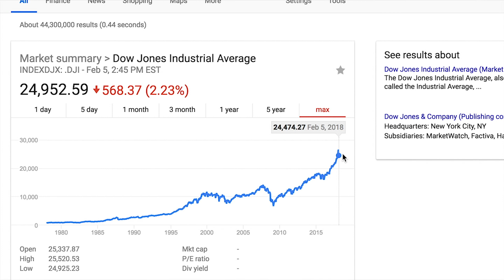STOCK MARKET + CRYPTOCURRENCY CRASH! | 2018 | (Why Everyone Is Freaking OUT!)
Very bad news guys! We thought that this was just a minor correction in the market but it is turning into a STOCK MARKET Crash! Our Fears are becoming reality as the market is crashing just like Bitcoin Did. Hopefully, the market can make a comeback, but with all the commotion from investors, I think it is just going to get worse.

1 Like = 1% Gain to the market (I promise)
I try to respond to everyone, especially if you have a question.

ItzFuman
ItzFuman
ItzFuman
Like If You Read This Far! :D